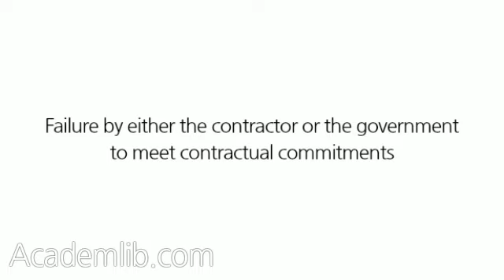What typical occurrences require the COR to communicate with the CO?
The COR must advise the CO of the following occurrences: ...